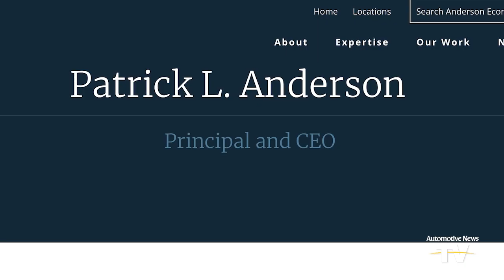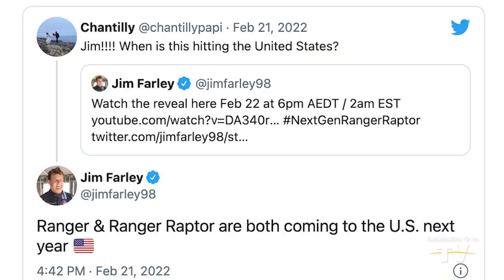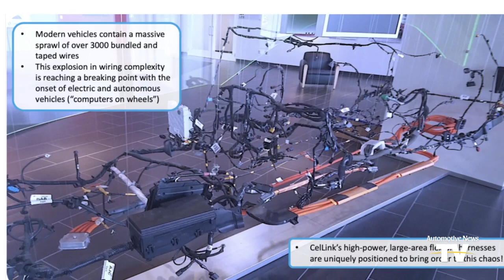FIRST SHIFT - 2/22/2022: Cargo ship fire loses intensity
Fire on ship carrying VW Group vehicles loses intensity | VW Group plots Porsche IPO | Ford Ranger Raptor coming to U.S. | Mercedes to keep plants flexible | Replacing traditional wire harnesses